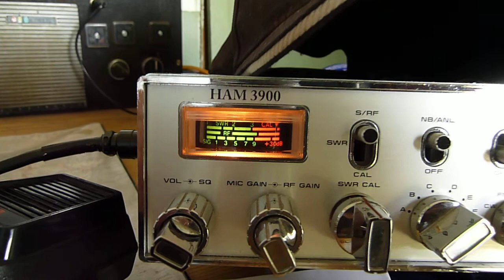172SD/SSB JEAN MARC NEW CALEDONIA SWL 14SD472